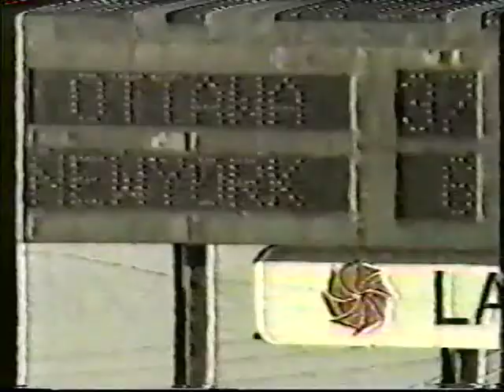Ottawa Bootleggers 1988 Skyline Cable report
Report on the 1988 Ottawa Bootleggers by Skyline Cable